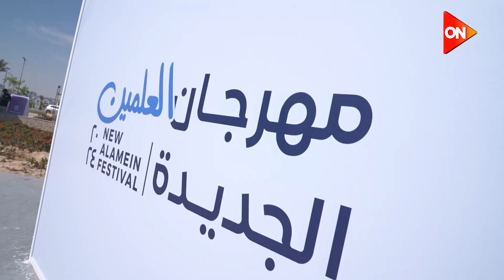جولة وزير الشباب والرياضة د. أشرف صبحي وعمرو الفقي الرئيس التنفيذي للشركة المتحدة بمهرجان العلمين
فعاليات ترفيهية وحفلات غنائية 🤩😍 مهرجان العلمين 2024 في نسخته الثانية في الفترة من 11 يوليو وحتى 30 أغسطس